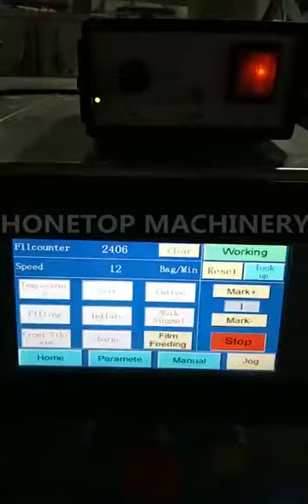14g powder packing machine (ship to Salvador)